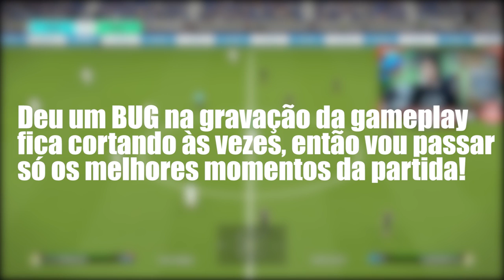4ª COPA PES TORNEIOS ONLINE | 4ª RODADA! RUMO A LIDERANÇA!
LINK INSCRIÇÕES 5° COPA

GRUPO WHATS

LINK PARA INSCRIÇÕES ML PAINEL 2

VAGAS  3° DIVISÃO

GRUPO WHATS DA ML PAINEL 2

LINK PARA INSCRIÇÕES ML PAINEL 1

ultimas vagas 3° divisão

GRUPO WHATS  ML PAINEL 1

Contatos:
Julinei Nogueira
Face: @studioyoutuber